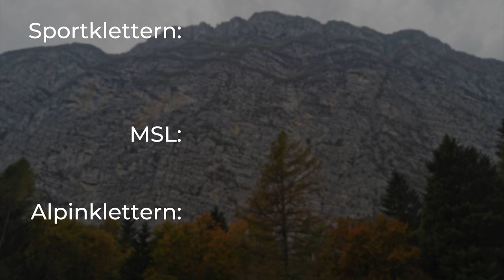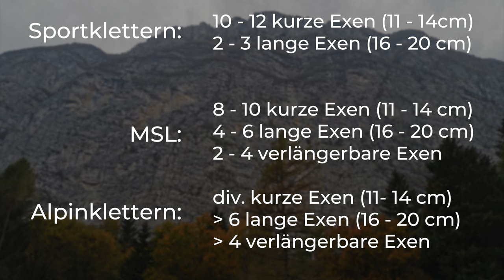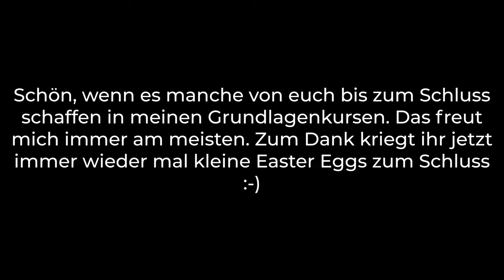EXPRESSSCHLINGEN - richtig klippen, richtig kennen | Klettern Grundlagen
Was sind Expressschlingen? Warum brauchen wir die Exen? Wieso sehen viele so unterschiedlich aus? Und wie klippe ich sie richtig?

🔧 Meine Ausrüstung 🔧

Schuhe

Rucksäcke

Technisches